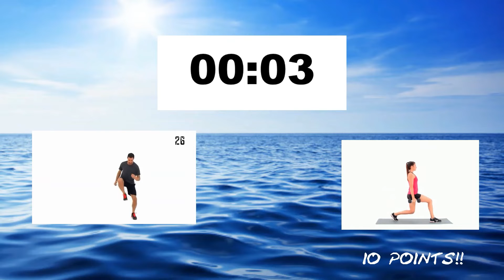Survival at sea fitness run